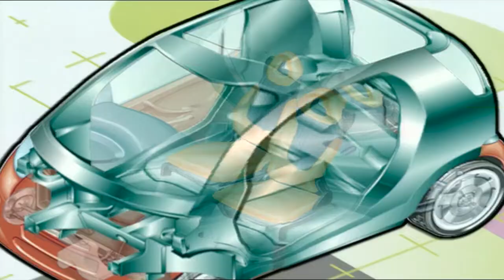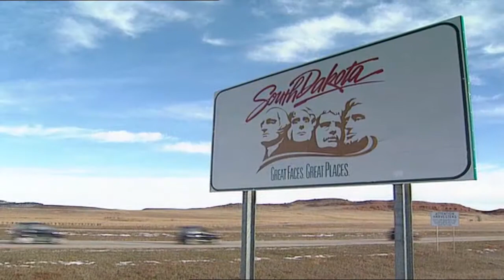Smart history and evolution from the beginning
This video shows how smart was born, from the first prototype to the final edition. Amazing.